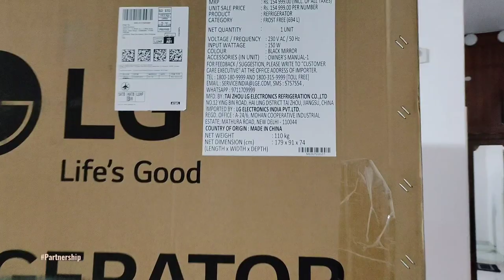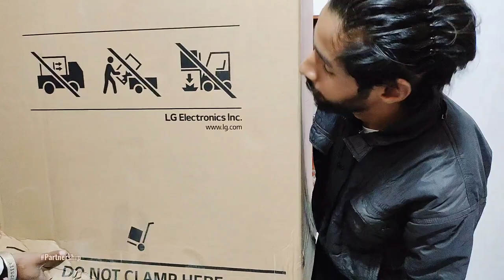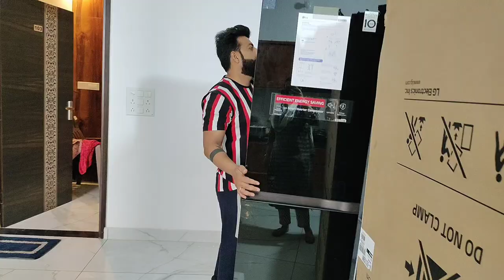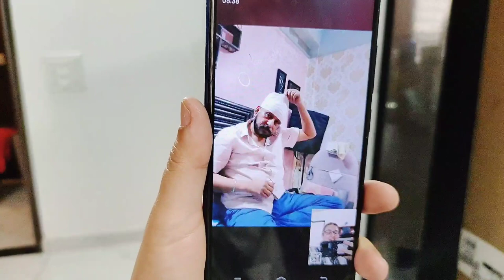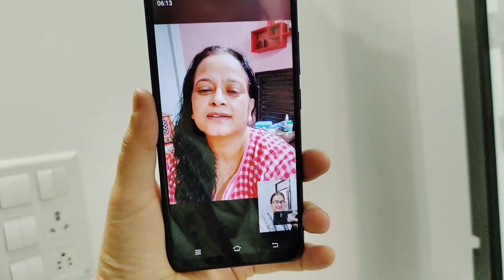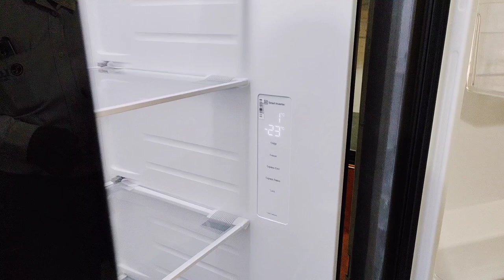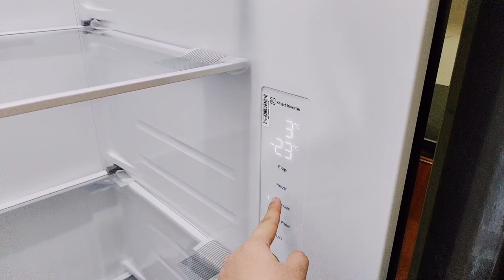Aj ek aur Itna bada sapna pura ho gya / SWATI BHAMBRA VLOGS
LG 694 L Frost Free Smart Inverter Side-by-Side Refrigerator (GC-B257UGBM, Black Mirror | Door Cooling+ & Hygiene Fresh+)

 Divine Trends Wooden Pebble Table Lamp 18 Inches Height With 10 Inches Diameter Lamp Shade For Bedroom, Bedside, Living Room, Home Decoration, Hotel (Cream Jute, Pack of 1)

LiMETRO STEEL Stainless Steel Dish Drainer | After Wash Utensils Basket (Dish Rack with Tray & 2 Spoon Holders)